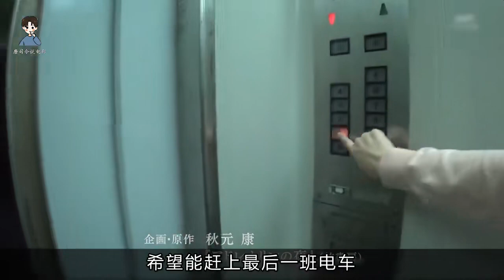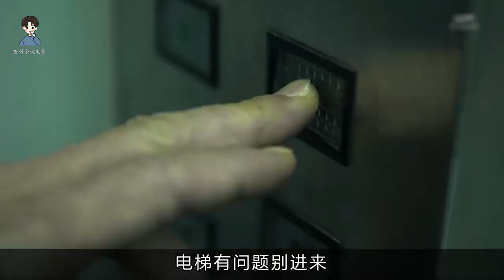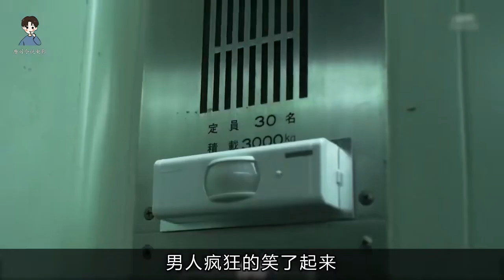男孩去世前和女孩定下婚约，就算死了都要和他的人偶结婚，恐怖片